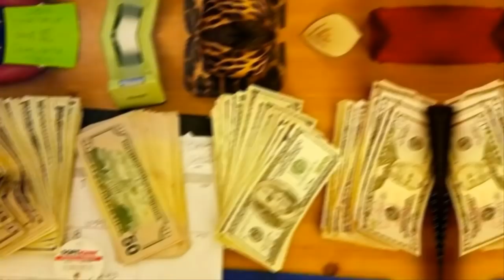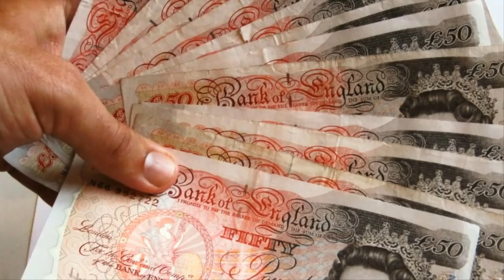A Thrift Store Worker Found Four Envelopes In A Coat, And Their Contents Left Her Shellshocked